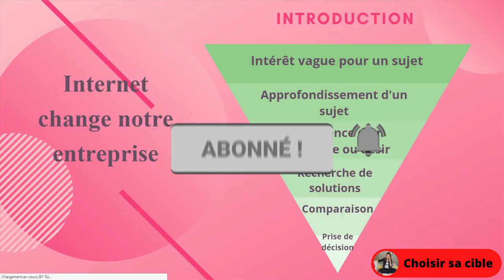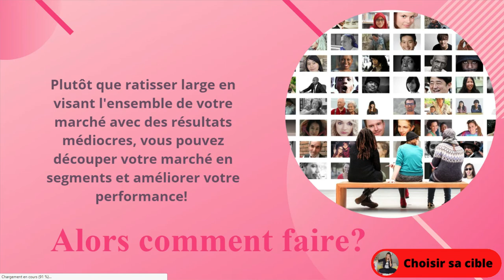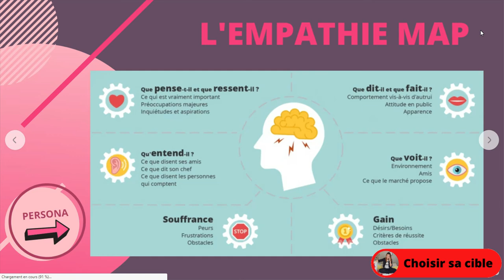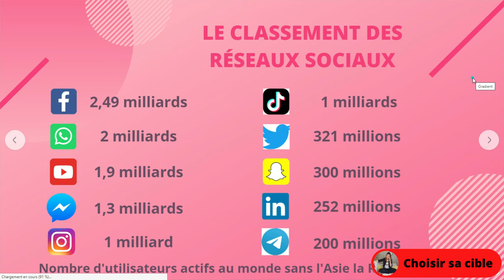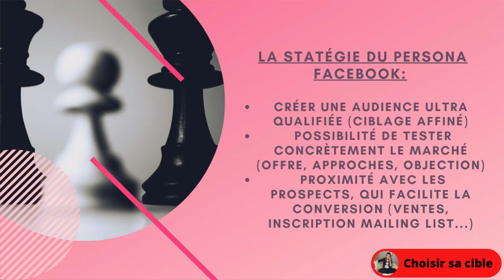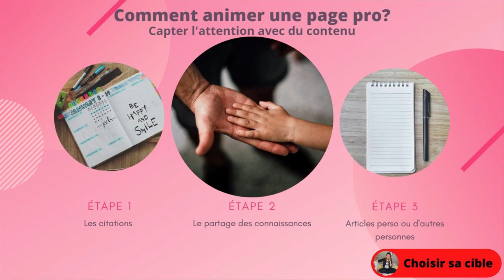Comment choisir sa cible pour avoir une audience qualifiée [TUTO 2020]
Pour ma part je pense que de travailler sa cible est primordiale et est la base avant d’essayer quoi que ce soit d’autre!

Voici un lien pour une formation gratuite pour se connecter à ses ambitions :

Pour avoir le script et obtenir des adresses mails pro légalement voici le lien:

Pour utiliser un outil marketing pour développer son entreprise en ligne  voici le lien: